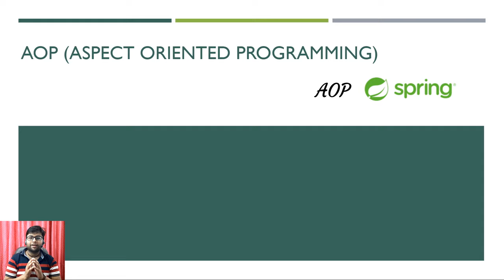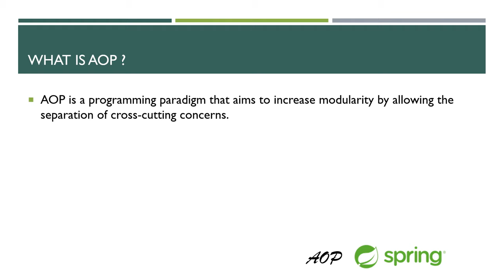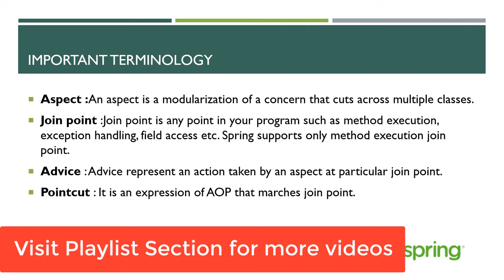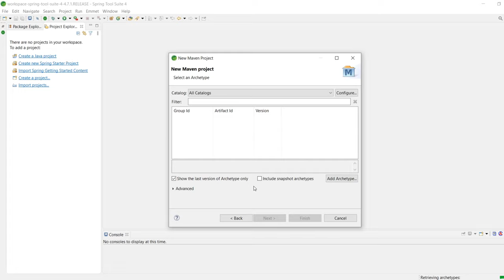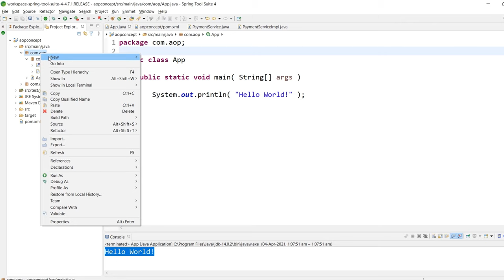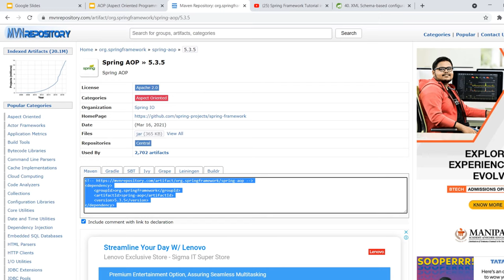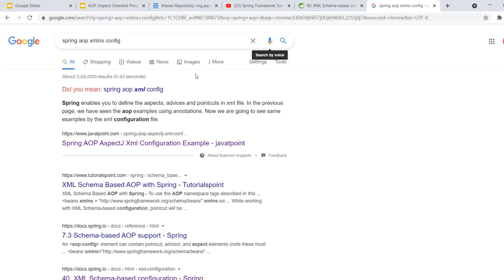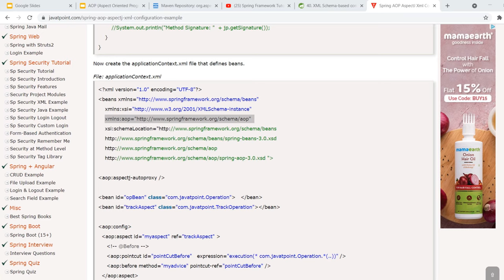Aspect Oriented Programming(AOP) Crash Course For beginners in Hindi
In this video , we are going to learn Aspect Oriented Programming in single video.
Timestamp:
00:00 Introduction to Video
01:28 Content to Cover in this video
04:00 What is AOP?
09:19 Understanding AOP with example
11:25 Important Terminolies of AOP
18:00 Creating New Maven Project in STS adding Dependencies
22:18 Creating Payment Service
24:00 AOP Practical Work in Rest of the video